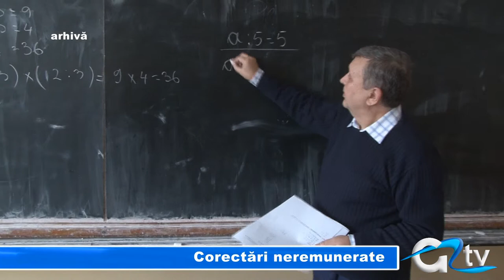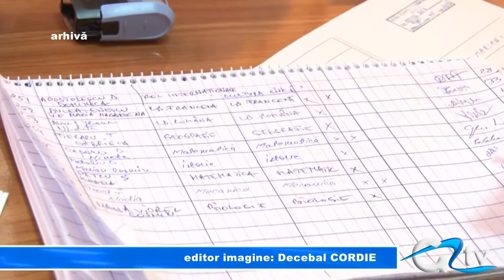CORECTARI NEREMUNERATE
Profesorii nu vor primi bani în plus pentru corectarea lucrărilor la simulări. Asta au declarat reprezentanții Ministerului Educației, ca o reacție la nemulțumirile unor profesori legate de salarizare. Potrivit legislației, evaluările lucrărilor se face în timpul programului, ceea ce înseamnă că nu vor fi remunerate.